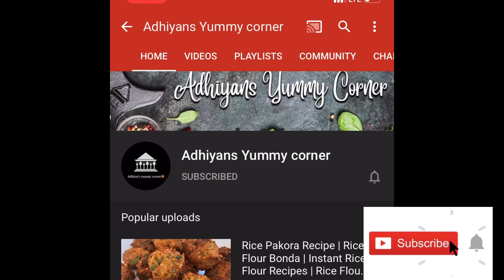Cauliflower 65 Recipe| How to make Gobi 65 | Easy Gobi 65 Recipe| Crispy Cauliflower Fry Recipe